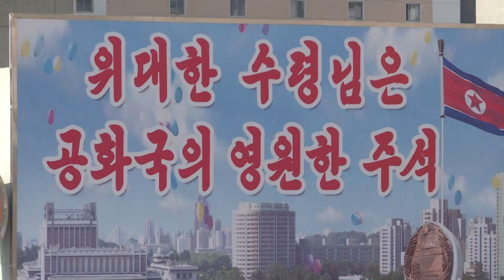North Korea celebrates founder Kim Il Sung's birthday | AFP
North Koreans lay flowers in front of statue of the country's founder Kim Il Sung on the anniversary of his birth. Kim, the North's founder, is the country's Eternal President despite dying in 1994.